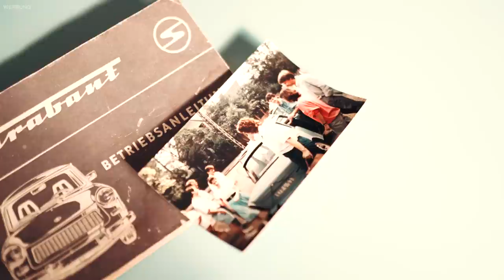15/23 | Trabant 601 Tuning: Wie Lasse seinen Traumwagen baute und die Liebe zu DDR-Oldies entstand.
Kontakt zu den Besitzer:
Dieses Video zeigt Lasse aus Wittenberg, der seinen Traum von einem individuell umgebauten Trabant 601 erfüllt hat. Er kaufte einen gebrauchten Trabant von einem Freund und verfeinerte ihn nach seinen Vorstellungen. Sein blauer Trabant war ihm wichtig, da seine Eltern auch einen blauen Trabant besaßen. Lasses Leidenschaft für DDR-Autos begann mit seiner Simson S50, die er als Jugendlicher fuhr und noch immer in seiner Wohnung aufbewahrt. Erfahren Sie in diesem Video mehr über Lasses Leidenschaft für DDR-Autos.

This video showcases Lasse from Wittenberg who fulfilled his dream of owning a customized Trabant 601. He bought a used Trabant from a friend and refined it according to his vision. The blue color of his Trabant was significant to Lasse, as his parents also had a blue Trabant. Lasse's passion for cars from the former East Germany started with his Simson S50, which he rode as a teenager and still keeps in his apartment today. Learn more about Lasse's passion for DDR cars in this video.
The Sourkrauts Story
SOURKRAUTS × MADE FOR PETROLHEADS
030TRADERS GmbH
Sourkrauts
Landsberger Straße 267N
12623 Berlin
1. Via Sourkrauts Support-Telefon Mo-Fr 9-14Uhr: 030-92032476

Kapitel